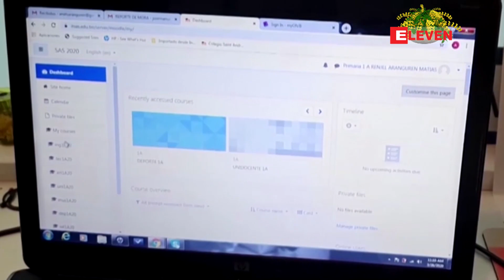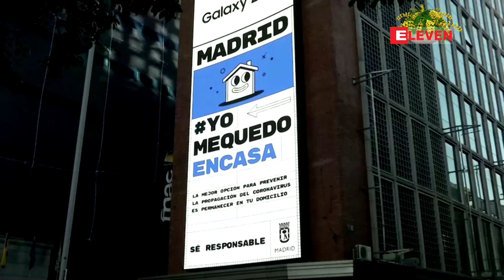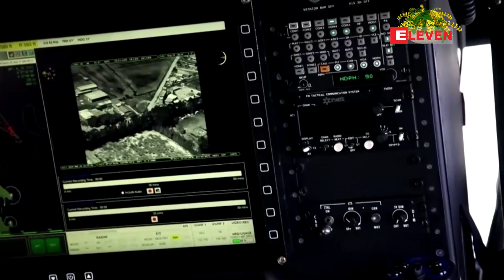ကပ်ရောဂါတစ်ခုရဲ့အကျဉ်းစံလူသားများ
Zawgyi

ကပ္ေရာဂါတစ္ခုရဲ ့အက်ဥ္းစံလူသားမ်ား